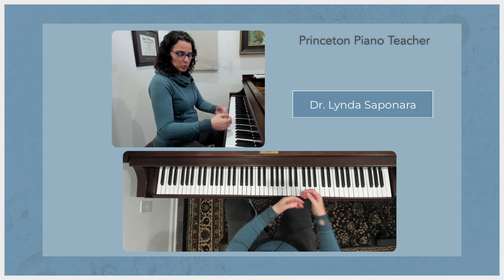Weight Transfer--Piano Technique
This is a brief excerpt from a video lesson, where I'm teaching the student about transferring arm weight from key to key to create phrasing and articulation.

to learn more about online lessons in the Princeton Piano Teacher studio!